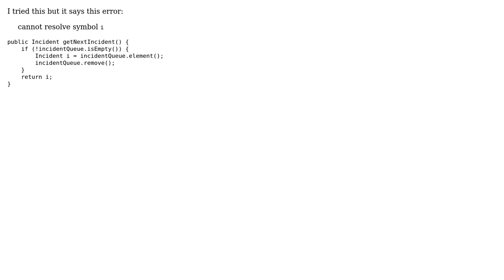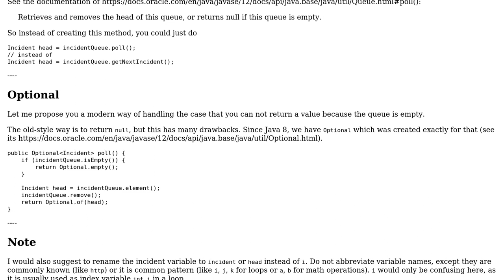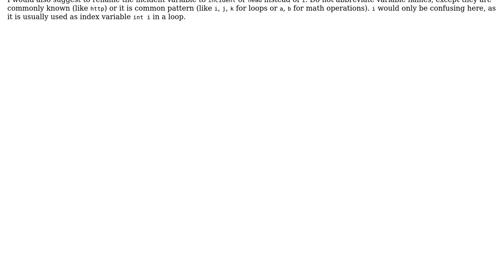Cannot resolve symbol (4 Solutions!!)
Cannot resolve symbol

With thanks & praise to God, and with thanks to the many people who have made this project possible! | Content (except music & images) licensed under CC BY-SA | Music | Images & others | With thanks to user Zabuzard user user2342558 user pavleprica user Kayaman user David Shu and the Stack Exchange Network Trademarks are property of their respective owners. You are responsible for your own actions.